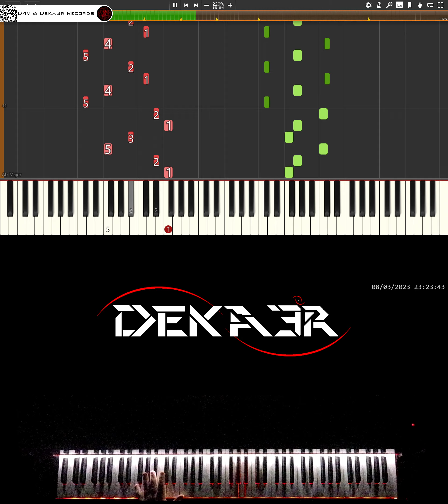🔴 IRL 🎹 RUNNER • CREACIÓN DE SU DIGITACIÓN, MNEMOTECNIA Y ESTUDIO PARA PIANO